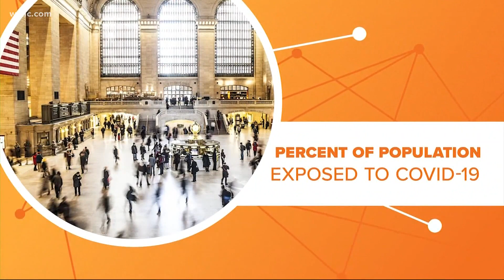No COVID-19 herd immunity without vaccine, study finds | Connect the Dots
A COVID-19 vaccine is still months away, and now, researchers say it could be the only thing that can return our lives back to normal. A new study looking at herd immunity returned bad news for people hoping to put the pandemic behind us before a vaccine is developed. Researchers in Spain found that despite the country being hit hard by COVID-19, only about 5% of the population developed antibodies to coronavirus. Doctors believe that number should be closer to 60% to establish herd immunity.